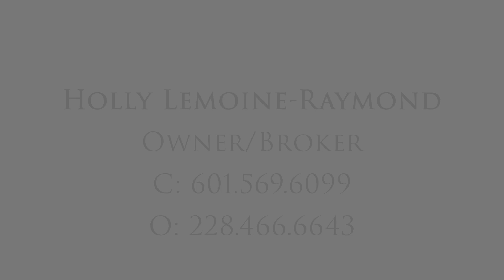37 Questions with Holly Lemoine-Raymond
We asked Holly Lemoine-Raymond of HL Raymond Properties thirty-seven questions in her stunning, modern home. While Holly answers fun and interesting questions about her life, her passions, embarrassing moments, and about her friendship with Joan Rivers, she prepares for her work day!